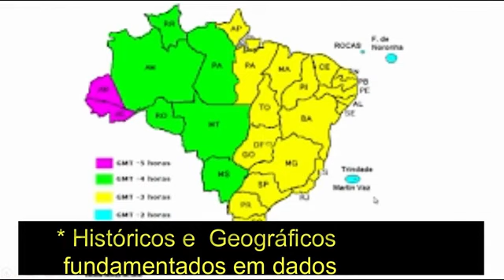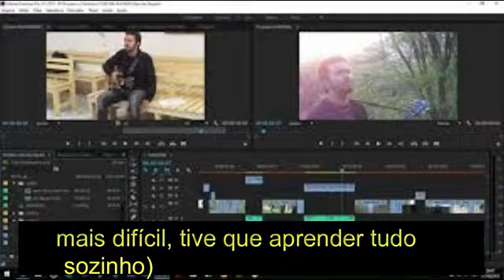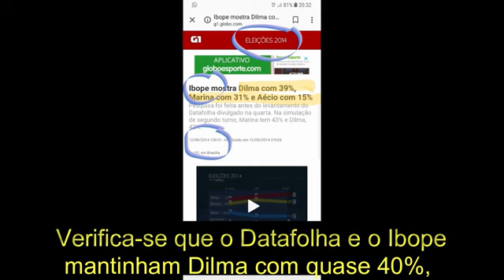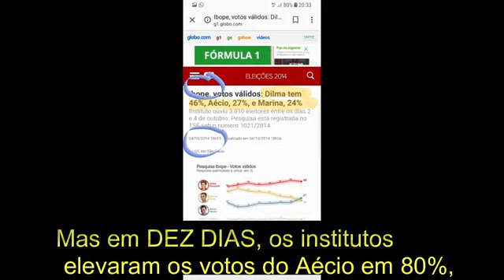Esqueça as pesquisas eleitorais. Bolsonaro vence no primeiro turno. Parte 1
Brilhante análise e publicação de Guto